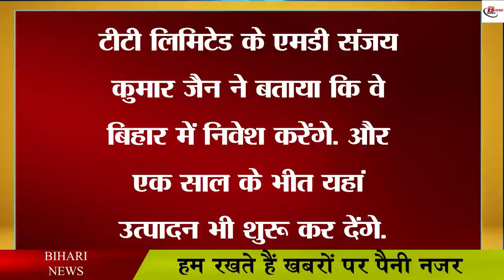बिहार में ये कंपनियां करेगी 900 करोड़ का निवेश, मिलेगा रोजगार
Now people's mind has changed regarding the industry in Bihar. Here companies making cement to beverages have set up their units. It is also working in many areas. In this episode, Bihar has received a proposal to invest in many sectors including textile, logistics, cement in the Investors Meet in Kolkata recently. Let us tell you that Conventors Agro has talked about investment of 600 crores while JIS Group has invested 300 crores. Mayank Agarwal, Chairman, Kventures Agro, said that an investor always needs two things. One is the safety of investment and the other is the potential for growth. Today both the things are available in Bihar. Bihar Industrial Policy has also been made looking into the future and is encouraging.

bia-biharindustriesassociation